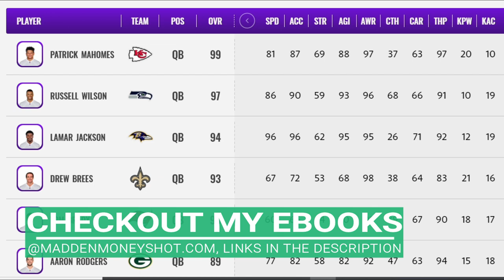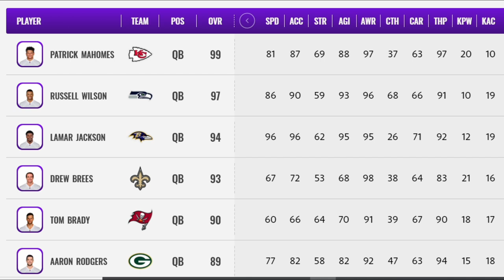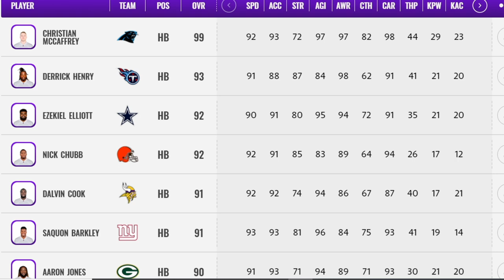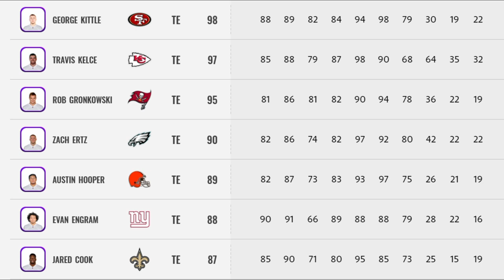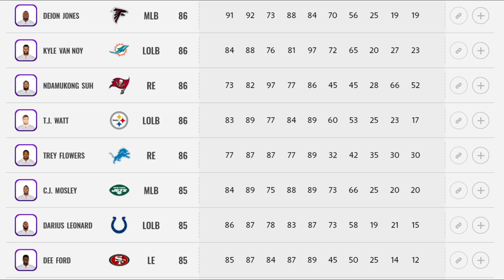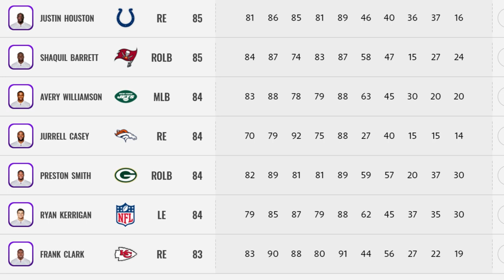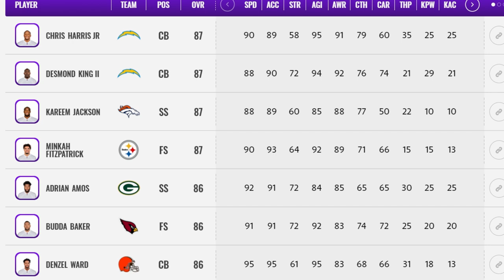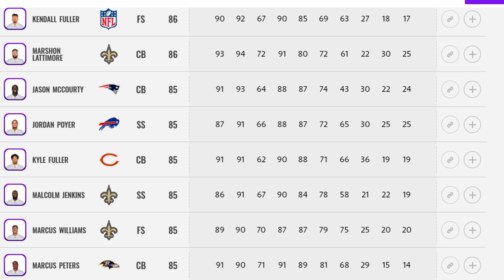FAIL! Top 10 WORST Player Ratings! Most OVERRATED & UNDERRATED NFL Players in Madden 21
madden 21 actual team ratings

NFC EAST

NFC NORTH

NFC SOUTH

NFC WEST

AFC EAST

AFC NORTH

AFC SOUTH

AFC WEST